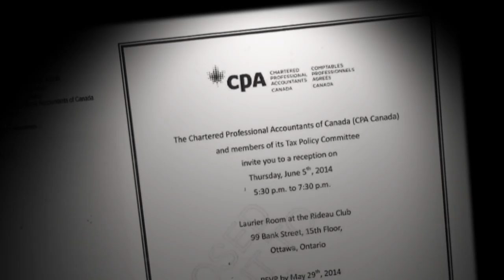CRA execs treated to soiree at private club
CBC News has learned Canada Revenue Agency officials attended a private event hosted by a group of executives from accounting firms, including one they were investigating for tax evasion.